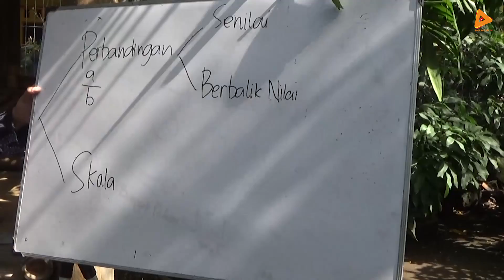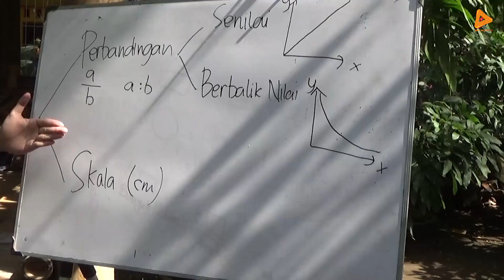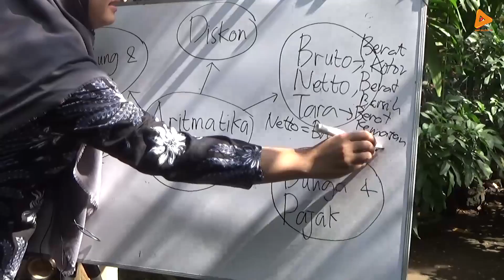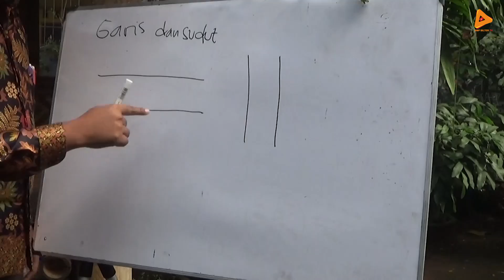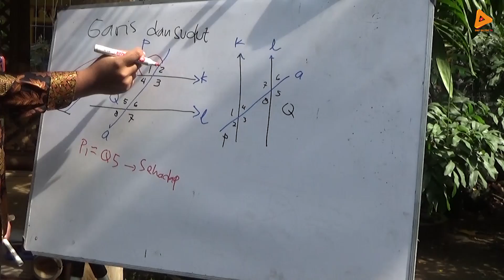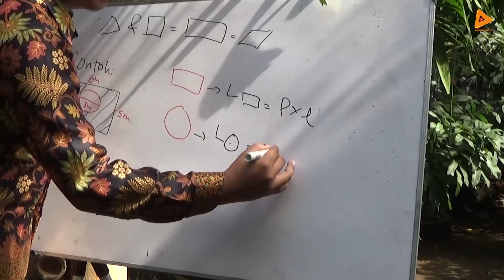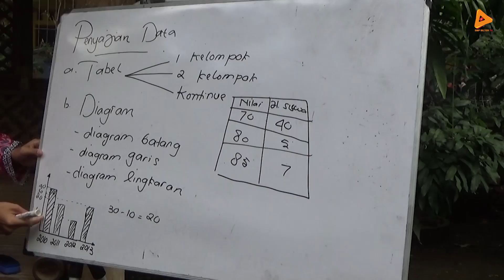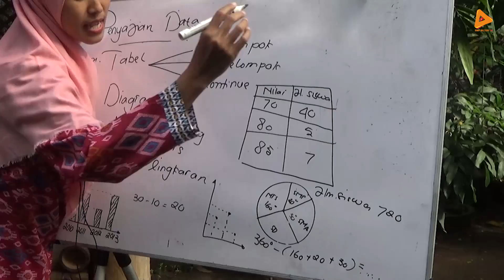Mapel Matematika - Kelas 7 [Persiapan PAT daring SMP Bilingual Terpadu]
Siapkan Diri Menyambut PAT Online

Tidak terasa tahun ajaran 2019/2020 telah di penghujung waktu.  Itu artinya sebentar lagi santri kelas VII dan VIII akan melaksanakan PAT,  syarat wajib yang harus diikuti oleh setiap santri sebelum ditetapkan naik ke tingkat selanjutnya. Tahun ini,  PAT dilaksanakan secara virtual karena mengingat pandemi covid yang masih belum berakhir.

Tentunya, dalam hal ini panitia PAT online telah mempersiapkannya sedemikian rupa dengan persiapan yang maksimal yang dimulai dari pembagian kisi-kisi kepada santri,  review materi tertulis,  dan review materi melalui video yang dapat disimak di channel YouTube SMP BILTER TV. Semua itu adalah bagian dari pelayanan sekolah kepada para santri agar para santri di rumah tetap bisa mengakses pelajaran sehingga mudah dalam mengerjakan PAT online.  Melalui kerja sama antara guru,  wali kelas,  panitia PAT,  dan TIM IT andalan, semua ini dapat tersinergi dengan sangat baik. SMR.

PESANTREN MODERN AL-AMANAH

SMP Berbasis Pesantren
SMP BILINGUAL TERPADU
Green and Bilingual School

Junwangi - Krian – Sidoarjo